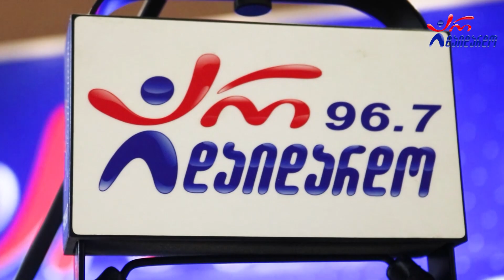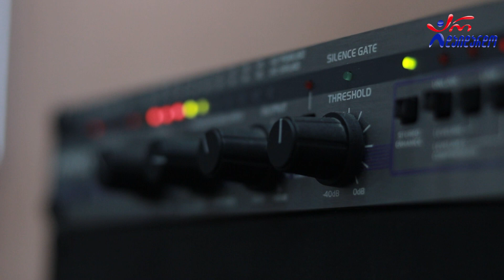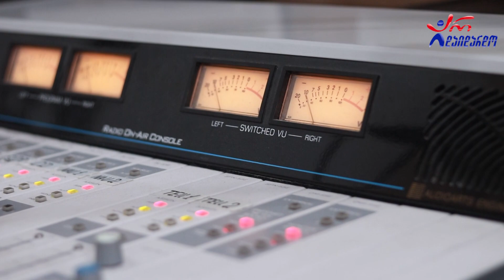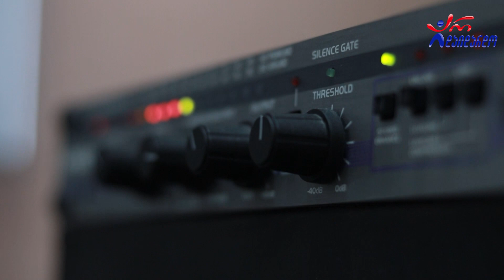გიორგი შოშიტაშვილი & ქსოვრელები. პრემიერა გადაცემაში "რადიო დუეტი". 20.10.2023. ვიდეო კოლაჟი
2023 წ.  20 ოქტომბერი
☛ პარასკევი - 17:00. გადაცემა "რადიო დუეტი თაკოსთან ერთად". სტუმრად გიორგი შოშიტაშვილი და ქსოვრელები. ვიდეო კოლაჟი